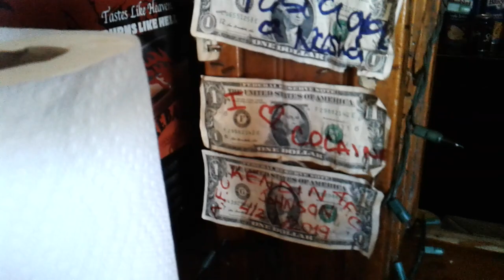Bimini Bar "....I love this bar!"